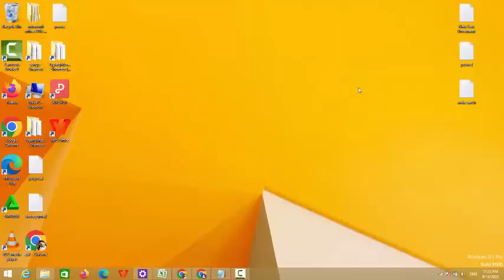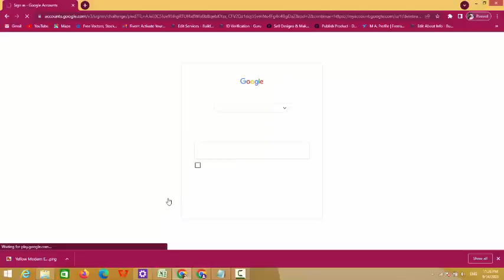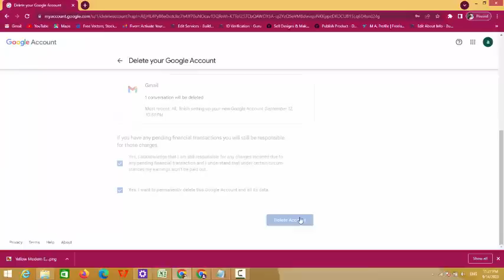How to delete permanently Gmail account-Gmail account